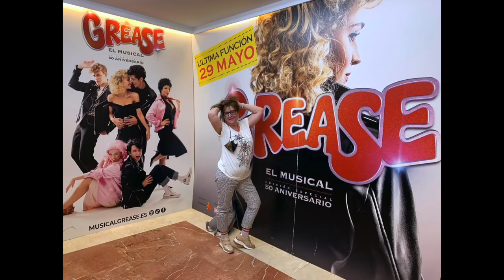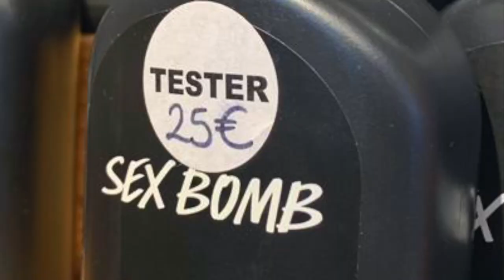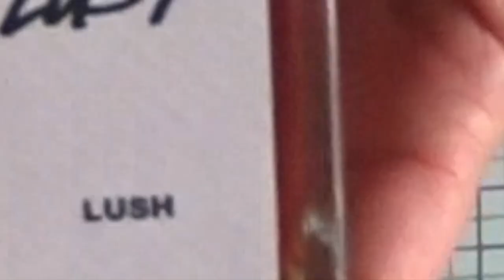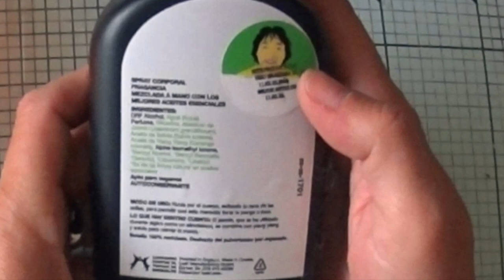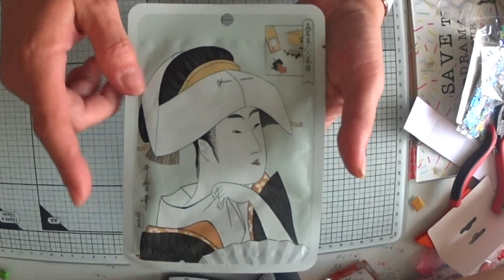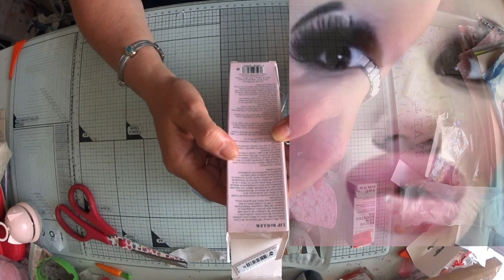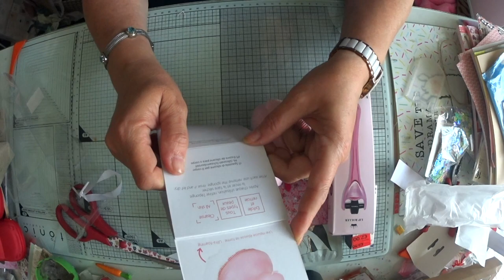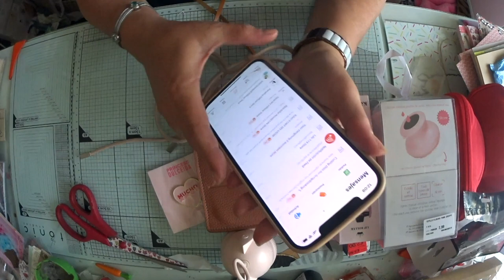Scrap ESPAÑA- Compras NO Scrap!!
Hola, holita corazones!! Vaya y vaya calores! Hoy 43C ! La calle, ni pisarla.
Ahora a las 22:00. Ha empezado a refrescar un poco!
Aquí os enseño unas compras, que no son scraperas, pero entretienen y tb nos gustan.
Espero que así sea.
Ya me decís.
Nos vemos pronto, cuidaros!